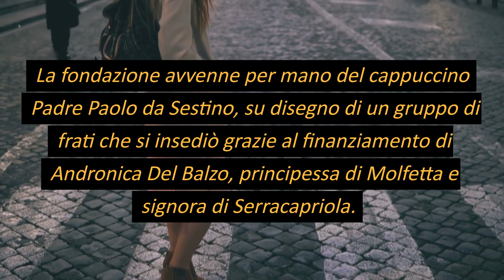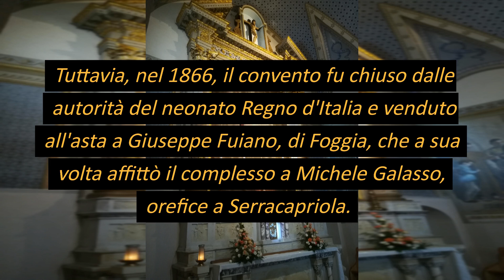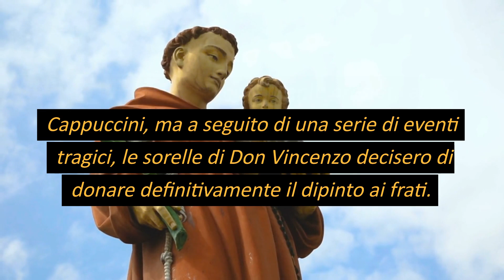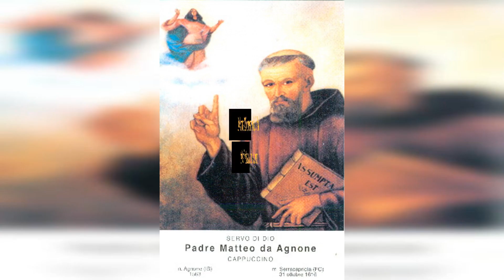breve Storia del convento di Serracapiola